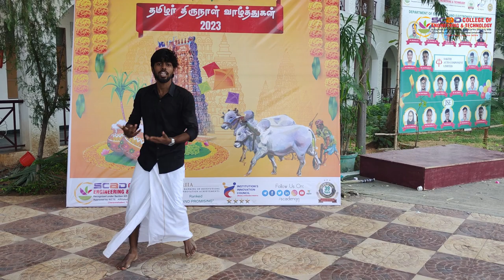Pongal Celebration 2023 | Dance